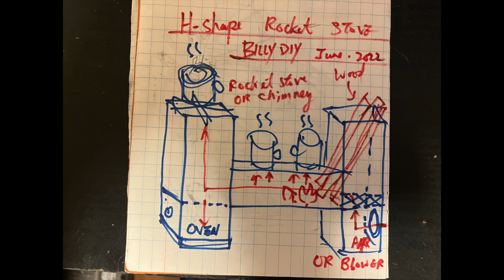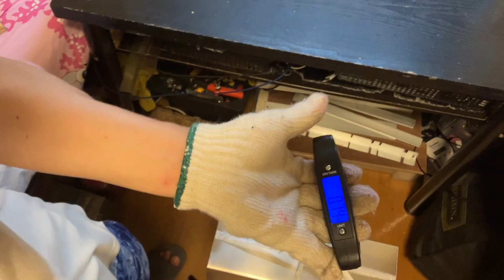H-Shape Rocket Stove with Oven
camping,stove,fireplace,outdoor,bbq,柴爐,炭爐,露營,野外,wildcamp,爐,炭,camper,煙囱,camp,picnic,焗爐